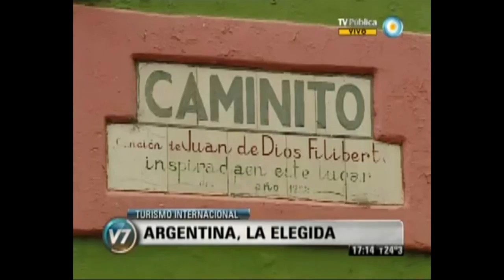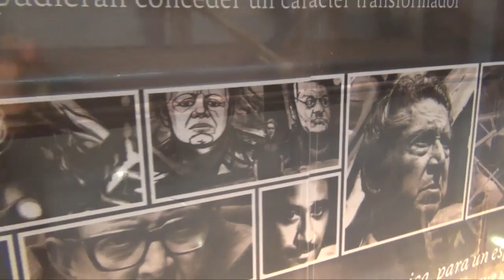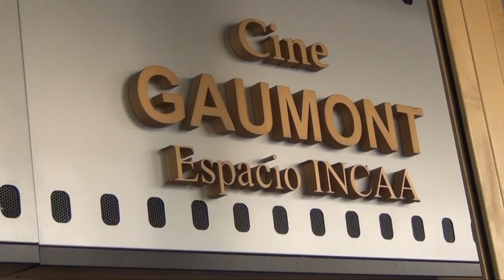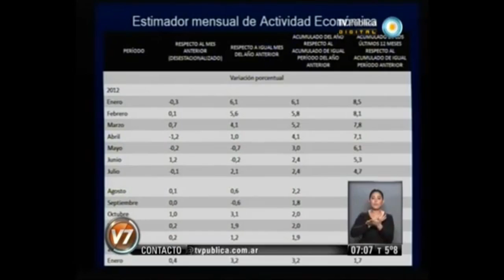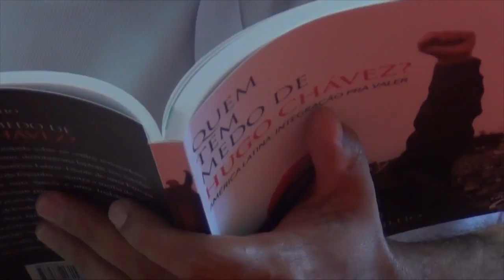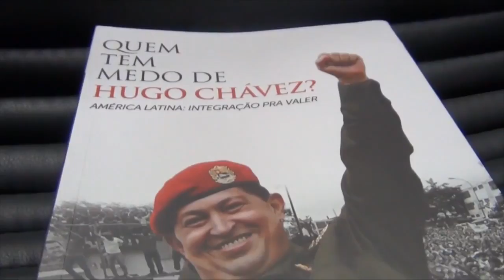Videoreportagem: transformações culturais na Argentina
(O Café na Política é um programa de meia hora transmitido pela TV Cidade Livre de Brasília, Canal 8 da NET (só DF), às segundas, às 7 da manhã, às quartas, às 19, e às quintas-feiras, às 13 horas. É também reproduzido no Youtube, desde seu início, há quatro anos)

Não foram só as transformações políticas, econômicas e sociais que mudaram a face da Argentina nestes 10 anos. Aquele país irmão vive hoje uma atmosfera cultural das mais intensas, que o viajante sente logo ao chegar a Buenos Aires e outras cidades. No segundo episódio da série (o primeiro tratou da Ley de Medios) , o Café na Política mostra como o cinema, que atinge reconhecido prestígio internacional, está sendo dinamizado. Não só na simples promoção da sétima arte como em aproximá-la do público, através de 45 salas de arte espalhadas pelas diversas províncias, a partir da remodelação do tradicional Cine Gaumont, em Buenos Aires, como a realização de festivais e debates, como o da Unasur, em San Juan, que dá vez à multiplicidade cultural dos 12 países que formam a América do Sul. E, last but not least, há o tradicional Festival de Mar Del Plata, que realiza sua 28a. edição a partir de 16 de novembro, com nada menos que 400 filmes de todo o mundo, competindo em nível de igualdade com os festivais de Cannes, Berlim, Veneza, Sandance etc. Não poderíamos, finalmente, deixar de fora a Universidade Plopular das Madres de Mayo, que exerce importante papel nesta fase de intensas mutações, incentivando o debate social, cultural e político, simultanemanete aos cursos regulares de Direito, Serviço Social e outros.